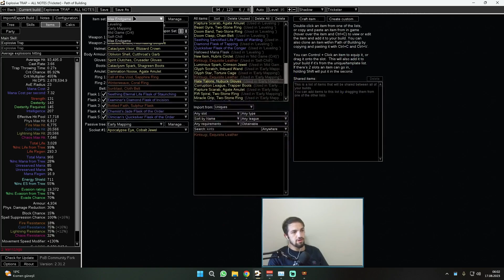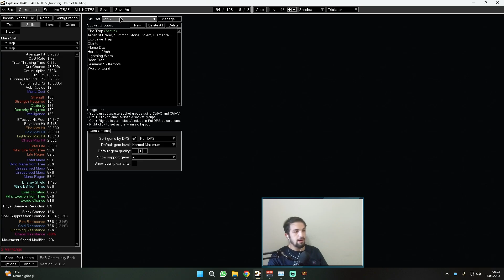Path of Exile - Explosive Trap buildi - Starter/Self Chill/ Bosskiller [Poe Ancestor Ligi 3.22]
POB

Discord için

Twitch için

00:00 Giriş
01:57 Neden Explosive Trap?
04:06 Artıları eksileri
05:26 Itemlar
05:57 Weapon
07:10 Helmet
07:51 Body Armour
08:27 Gloves
09:30 Boots
10:24 Amulet
10:44 Ring
10:59 Belt
11:47 Sunblast
14:45 Lab Enchant
15:24 Pantheon
15:50 Leveling
16:20 Self-Chill mantığı
10:24 Amulet
19:13 POB
20:53 Mana Cost
23:18 Soru-Cevap
23:25 Çok ölüyorum
24:11 Dps Eksik
26:07 Kapanış